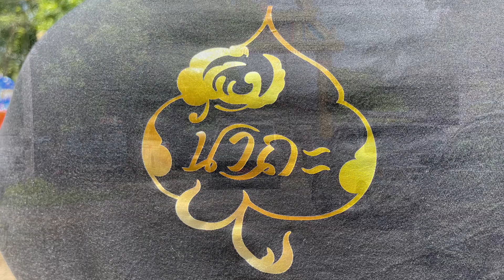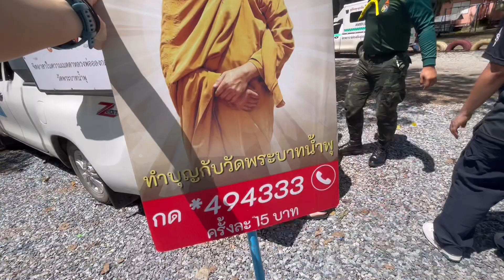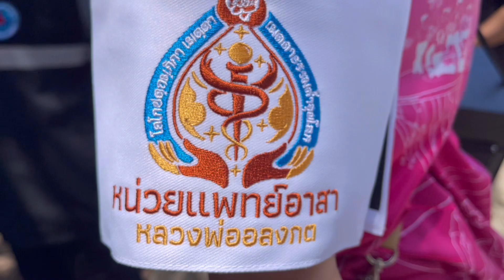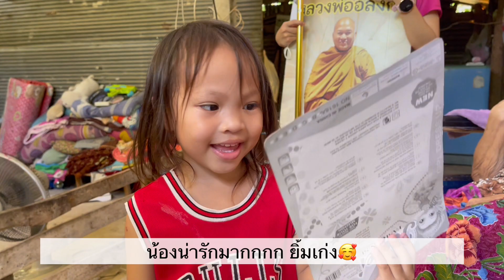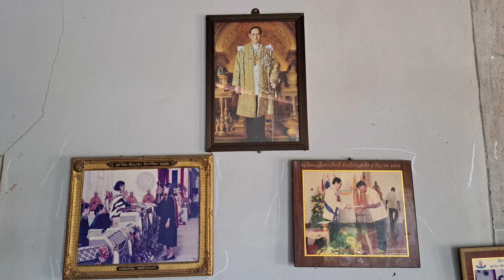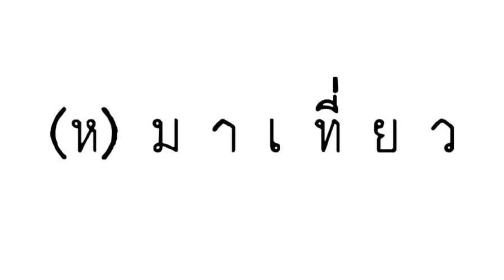หมาเที่ยว ไปเป็นจิตอาสาตามหมอบี ทูตสื่อวิญญาณ พึ่ง!คาราวาน ปราจีนบุรี